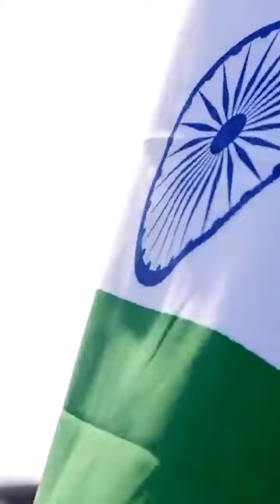अमिताभ बच्चन उदय होता भारत G20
Video from Wasudeo Thavkar